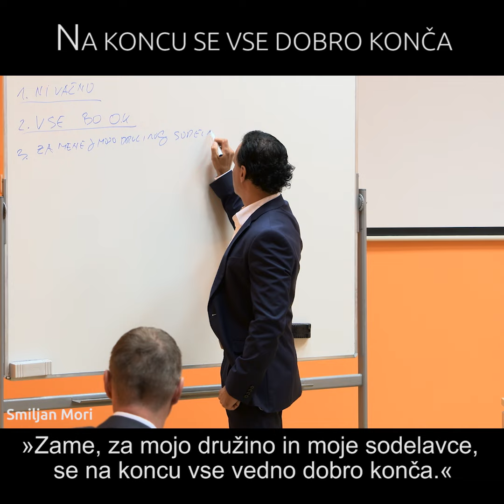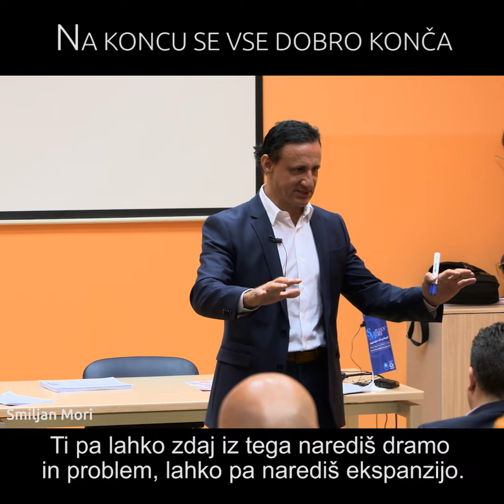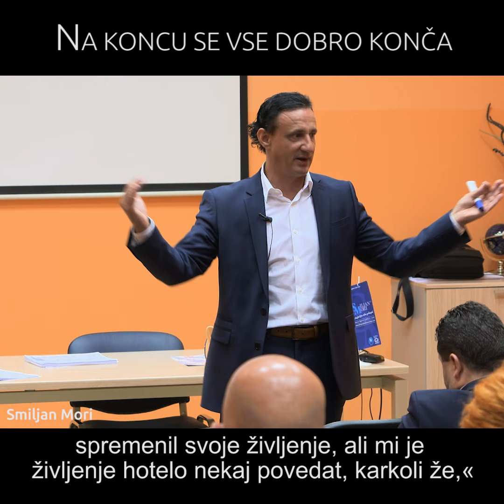Na koncu se vse dobro konča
Ni pomembno, kaj se ti je zgodilo, pomembno je, kaj boš potem naredil. Pomembno je, kakšen pomen dajemo stvarem, ki se nam zgodijo. Ampak verjemite, na koncu se vse dobro konča. / Nije važno šta ti se desilo, važno je, šta ćeš napraviti posle toga.